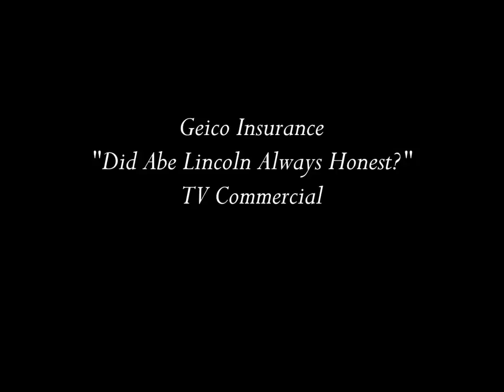Geico Insurance Was Abe Lincoln Aways Honest TV Commercial HD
This is a tv video commercial from Geico Insurance and titled "Was Abe Lincoln Aways Honest".